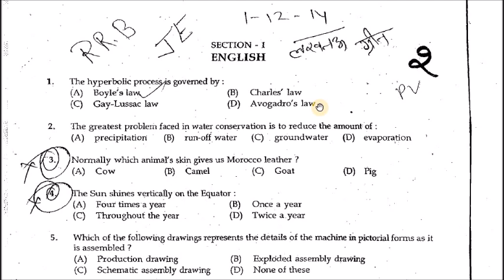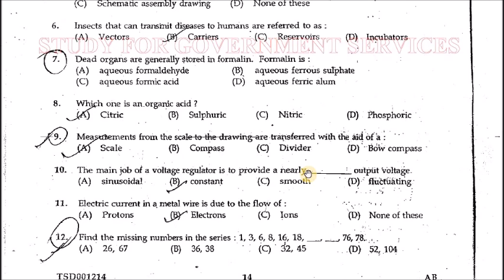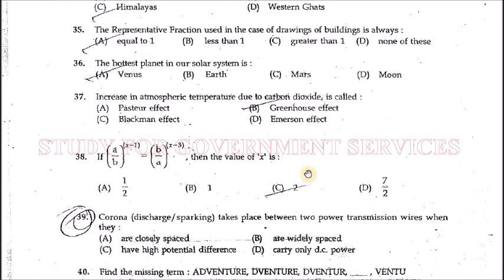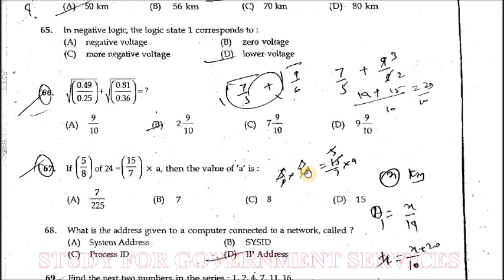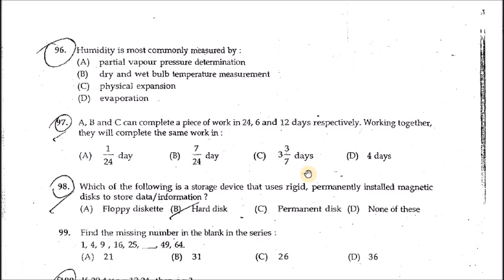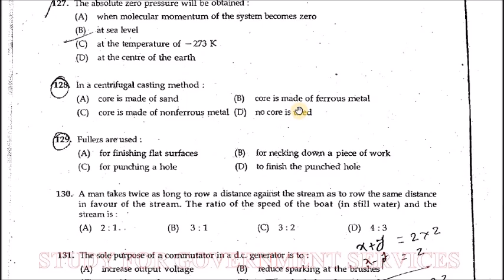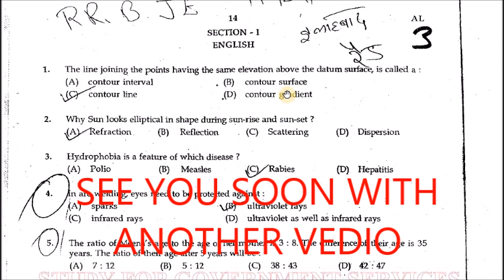RRB(Railway)JE/SSE(Engineer)- VACCANCY-2022-23 ..PREVIOUS PAPER RRB- JE/SSE(Engineer) IMPORTANT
ACTUAL PREVIOUS YEAR PAPER OF RRB(Railway) FOR JE/SSE(Engineer)::IMPORTANT-परीक्षाउपयोगी;;Also Equally important for SSC-JE(Technical)And all other Technical ExamS Conducted  in india..It may also be reffered for ESE(Engineering Services)